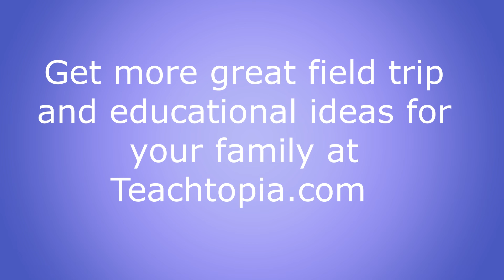Teachtopia.com stays at Wilderness in the Smokies. Amazing Dollywood area hotel in Sevierville, TN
This is an amazing hotel to stay at for your family or group.  There are programs for homeschoolers for there overnight stays as well. Waterslides, bowling, arcade games, many food choices, and more.  for more great field trip ideas in the Tennessee area.